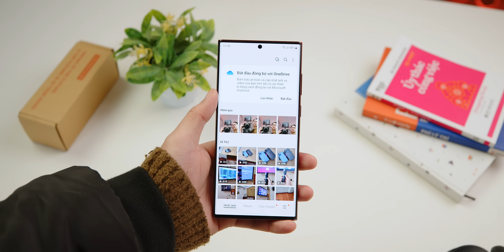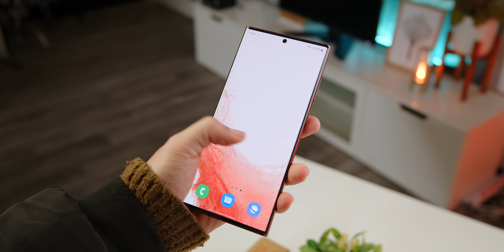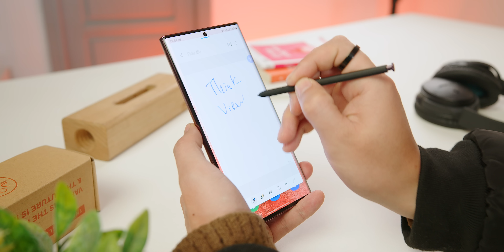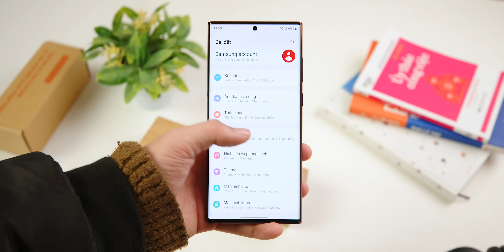Cảm nhận ban đầu về Galaxy S22 Ultra: Bản này Ultra thật!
ThinkView là kênh youtube về Laptop & PC thuộc hệ sinh thái truyền thông của Alpha Media: